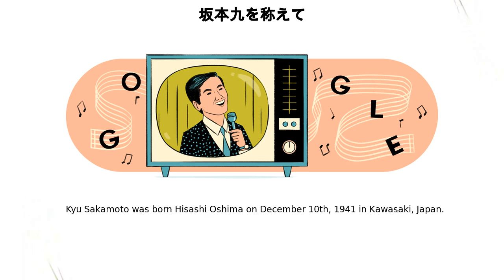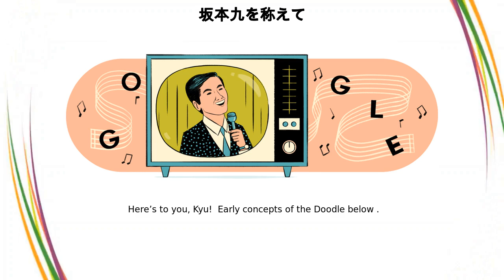坂本九 | 坂本九を称えて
Google Doodle :
坂本九を称えて

坂本九

Celebrating Kyu Sakamoto

celebrating-kyu-sakamoto

坂本九

坂本九を称えて

Today’s Doodle celebrates Japanese singer and actor Kyu Sakamoto, on the 59th anniversary of the release of the record including his iconic song “Ue o Muite Aruko” (“Let’s Look Up As We Walk”, 1961)  Following its release in English markets under the title “Sukiyaki,” the emotional song became the first Japanese track to sell a million copies as well as the first by an Asian recording artist to top the American Billboard Chart   Kyu Sakamoto was born Hisashi Oshima on December 10th, 1941 in Kawasaki, Japan  His father’s ninth child, he was nicknamed “Kyu,” an alternate reading of his first name (九), which translates to the number nine  Sakamoto began his career at age 16 as a back-up vocalist before he decided to take his chances as a solo artist  The move quickly paid off when he was signed to a record label the following year Sakamoto saw success in Japan, touting multiple pop hits and appearances in movies and TV shows  After a jazz cover of “Ue o Muite Aruko” became a hit in the U , Sakamoto’s original was released in the U  under the name “Sukiyaki,” catapulting him to international stardom  Here’s to you, Kyu!